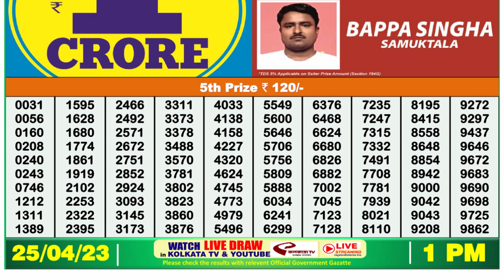Nagaland Lottery Sambad Live 1pm 25.04.23